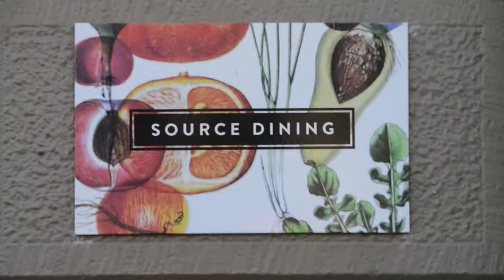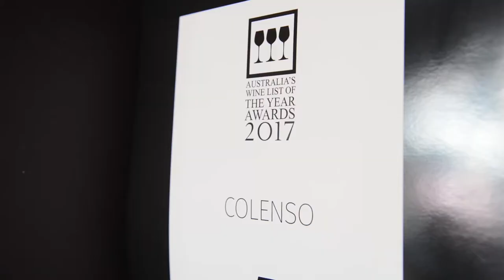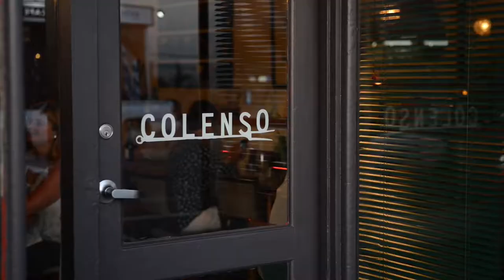Kyneton Food & Wine